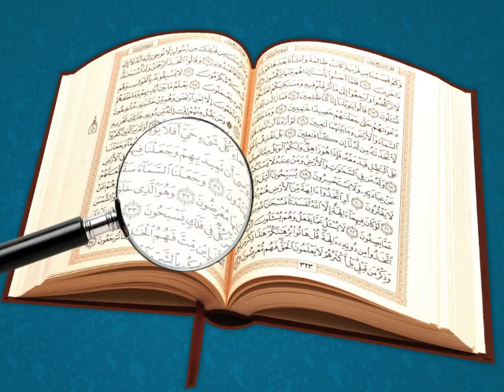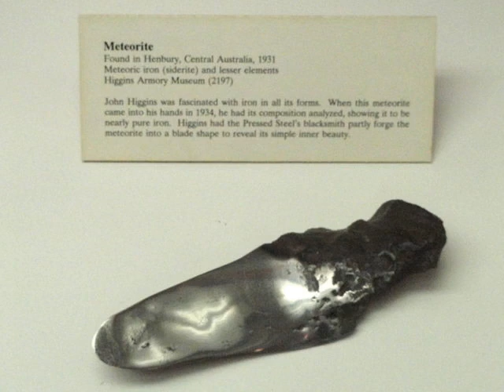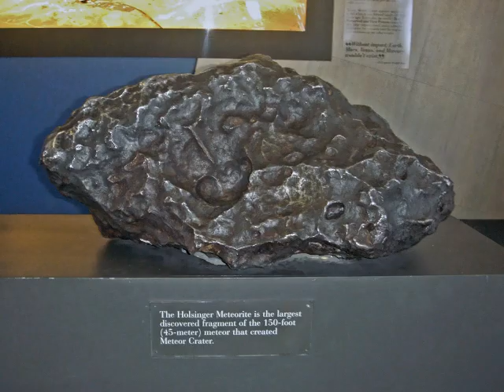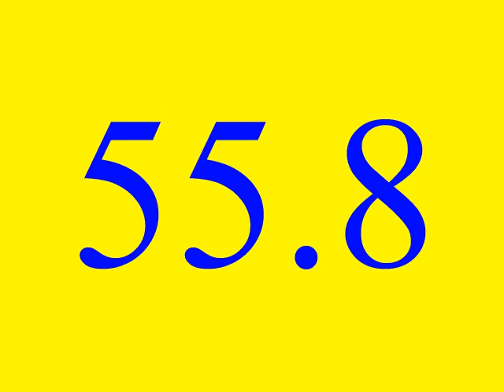And we sent down iron. Myth Busted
Quran 57:25 says that Allah sent down iron. Does this show that in 650 AD the Quran contained information known only to modern science? No, it doesn't